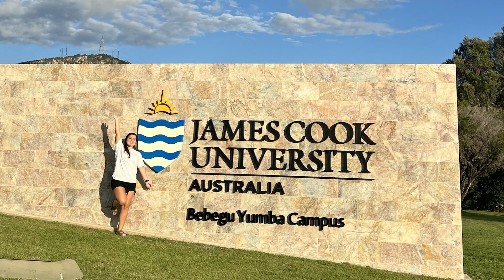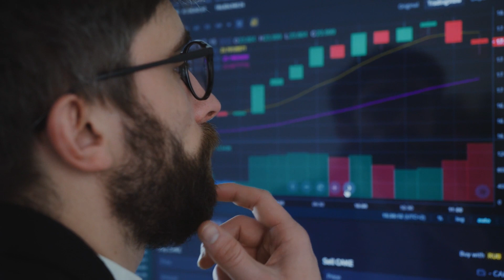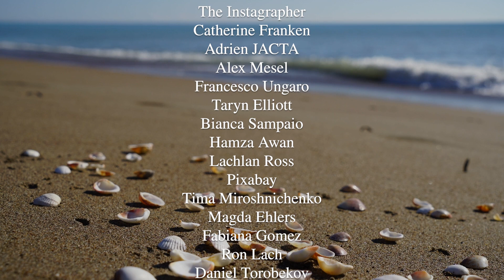Hope In The Deep Blue - Documentary by Fabiana Gomez and Sarah Gammill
This documentary film follows two marine biologists as they explain the importance of our marine life and ecosystems. Gabriel Jose Rodriquez Vasquez and Alex Polk shed light on the issues that are occurring while bringing attention to how this is affects everyone. By discussing the situation at hand, they convey the message that there are things being done to protect marine ecosystems and that there is hope. Through their stories, the film inspires people to recognize that we need to protect our oceans.

Visual Narratives Course
The Judy Genshaft Honors College